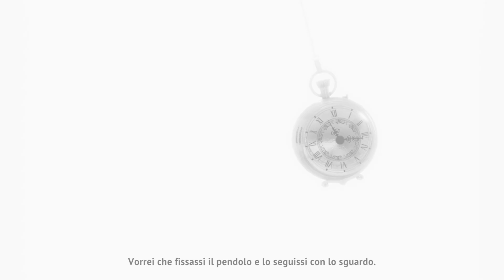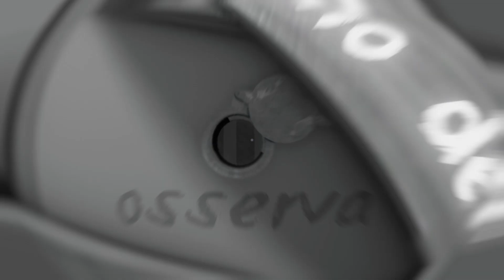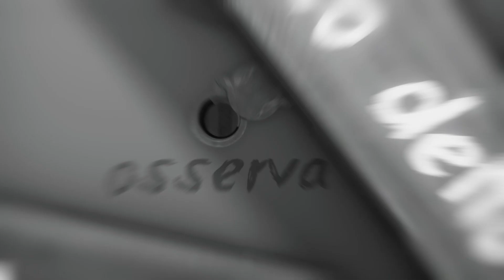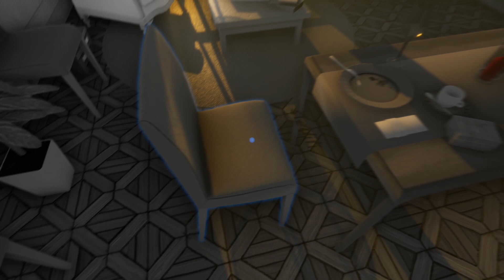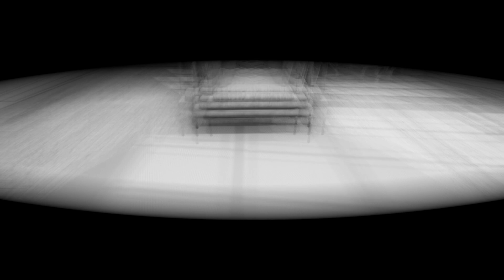The Shattering, frammenti di memorie sepolte | Recensione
Segui Spaziogames.it e scopri tutte le novità del nostro canale, interamente dedicato ai videogiochi.

Vieni sul sito per accedere ad ancora più approfondimenti e dietro le quinte.